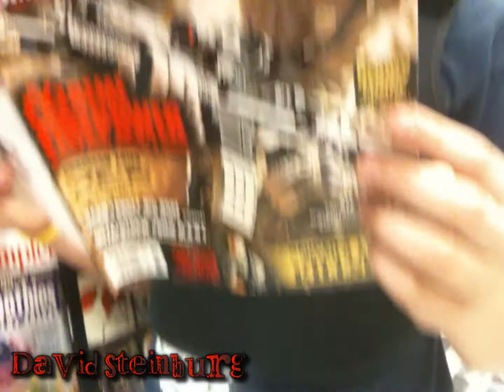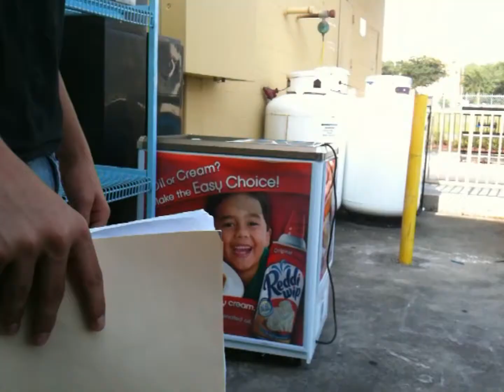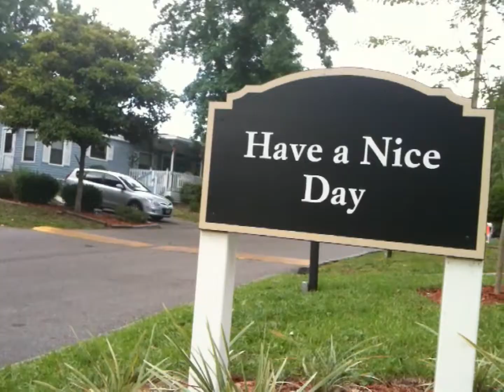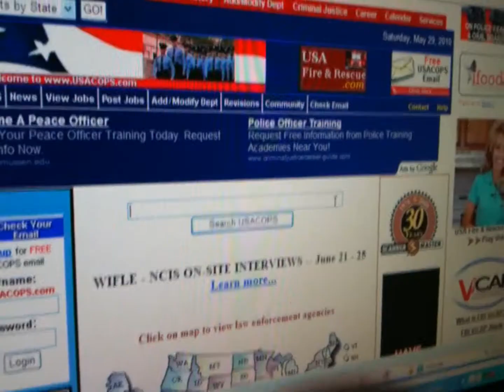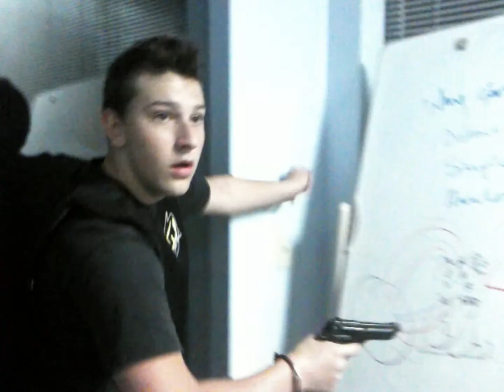The Case of John Hobbs: Interrogation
The second installment to The Case of John Hobbs.

Edited by Dominick Mattiello.
Filmed by David Steinburg, Brandon Watling, and Dominick Mattiello.